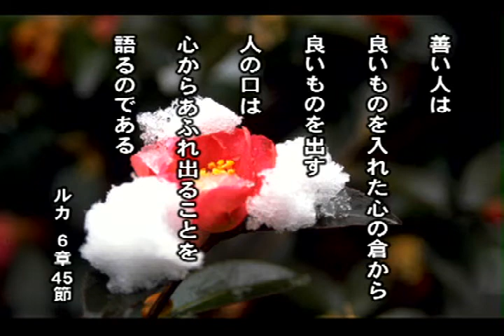キリストの香り(19) - 善く生きるために